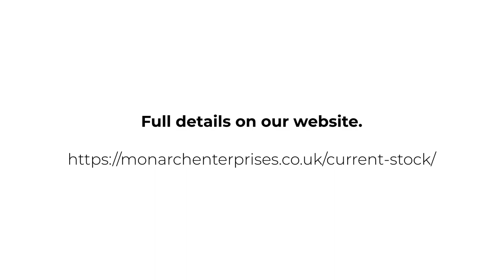2020 Bentley Continental GT V8 | Monarch Enterprises